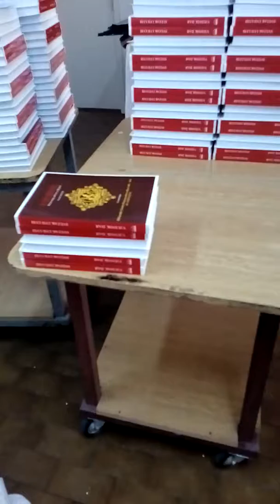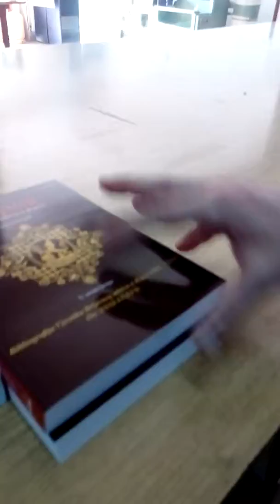Obrezivanje knjige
Dorada